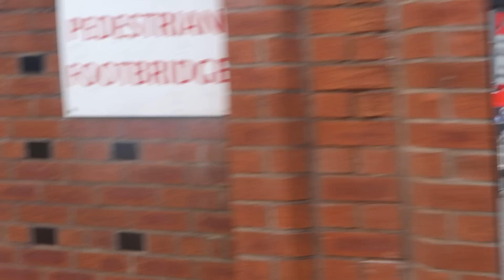We BEAT Fulham On The FINAL Day Of The Season!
Last game of the season + Dramacall release!